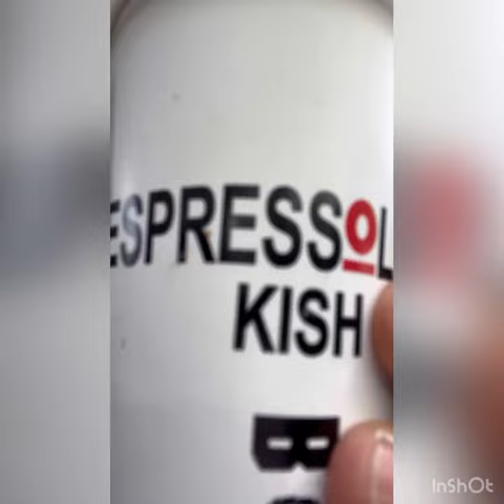Kish fly board.